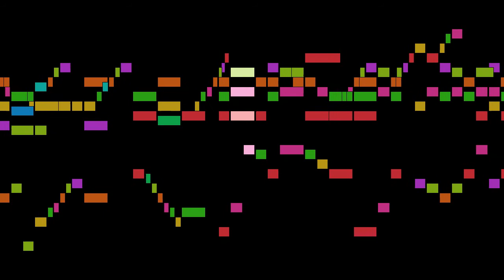Telemann - 2. Allegro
An animated score of "2. Allegro", from Partita No.1, TWV 41:B1, by Telemann.